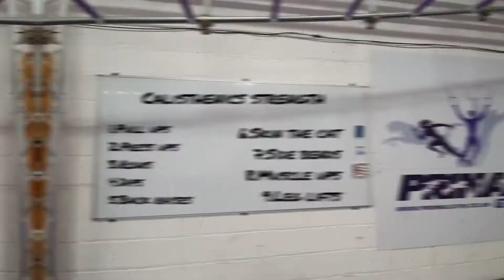Get Stronger with this Calisthenics Workout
Looking to increase your strength using bodyweight movements?

Whether you're looking to improve at Calisthenics or just want to get a stronger body, try our brand new Calisthenics strength workout now.

Perform 10 reps of each exercise (5 reps for Skin the Cat & Muscle ups) then repeat 3 times.

Book into your next open session at Primalgym.co.uk/book.

Instructors will be available in the gym from 1730 to help with form, technique or any other instruction you may need to execute this programme.